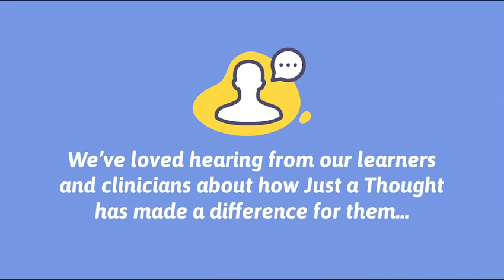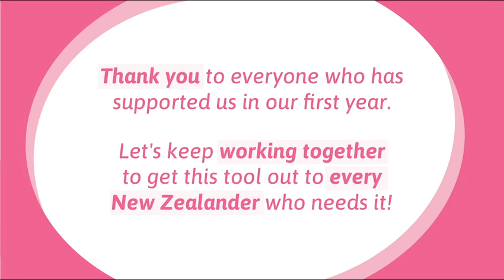Just a Thought turns one!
This week we celebrate 365 days of supporting New Zealanders with their mental wellbeing. Yes, that’s right, it’s Just a Thought’s one year anniversary. And what a year it’s been! We’ve put together this short video to celebrate some of the highlights of the past year with you.